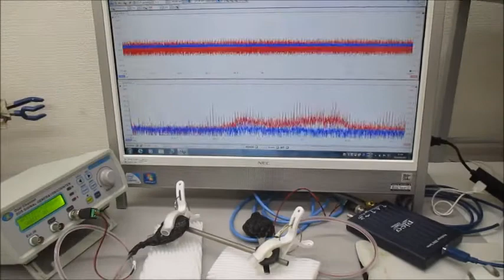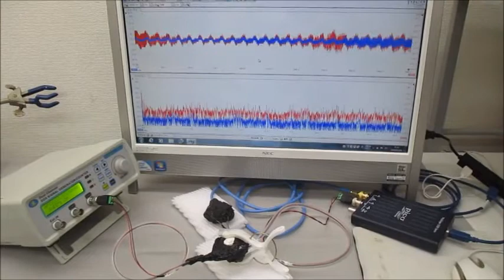低周波の共振現象と、高周波の非線形現象をコントロールする技術 ultrasonic-labo